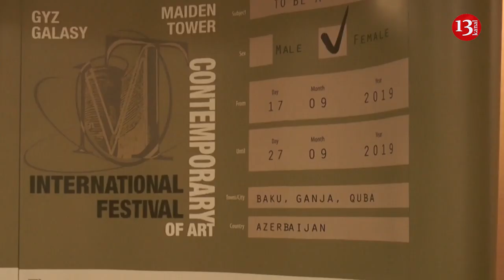Bakıda "Qadın Olmaq" adlı festival keçirilib:Festival rayonlarda da davam edəcək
Avropa İttifaqının Azərbaycandakı nümayəndəliyi sentyabrın 17-dən 27-dək Azərbaycanda "Qız Qalası.Qadın olmaq"adlı beynəlxalq müasir incəsənət festivalı təşkil edir.10 gün davam edəcək Festival Bakıda,Qubada və Gəncədə keçiriləcək. Gender bərabərliyi və qadın hüquqlarının müdafiəsinə həsr olunan bu festival çərçivəsində müxtəlif filmlərin nümayişi,müzakirə forumları,konfranslar,poeziya gecəsi və sərgilərin təşkili nəzərdə tutulub.Bu gün Nizami kino mərkəzində keçirilən mətbuat konfransını giriş nitqi ilə açan layihənin kuratoru Sabina Şıxlinskaya konfrans iştirakçılarına layihənin məqsəd və məramı haqqda məlumat verdi.Layihənin iştirakçıları Niderlandlı fotoqraf Onno Kervers,Yarat Mərkəzinin kuratoru Suad Qarayeva-Maleki,artist Sitara İbrahimova və şairə Leyli Salayeva layihənin məqsədi ,festivalda iştirakları və bunun qadınlara verəcəyi töhfə haqqında danışıblar.Sonda çıxış edən Avropa İttifaqının Azərbaycandakı nümayəndəsi Denis Daniildis  hər kəsi sabah baş tutacaq təntənəli açılış mərasimə dəvət edib və media nümayəndələrindən regionlarda olan insanların da bu layihədən yararlanmaları üçün festivalı maksimum dərəcədə işıqlandırmağı  xahiş etdi

Sonda festivalın ilk filminin təqdimatı keçirildi.